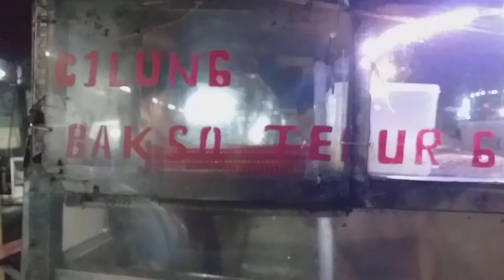Kuliner kaki lima rasa bintang lima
Cobain kuliner di pingir jalan kota tangsel.